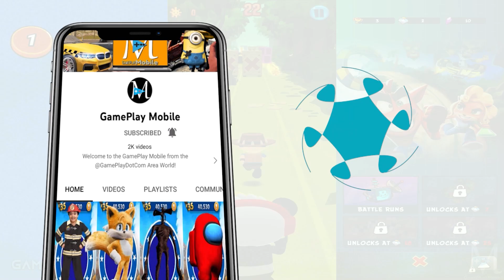Tag with Taekwondo Ryan and Tiger Ninja Ryan Teach Emma Karate - Gameplay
In this Tag with Ryan gameplay video you can see 2 characters from Ryan's World who are related to martial arts! Those are: Taekwondo Ryan and Tiger Ninja Ryan! They are trying to teach Emma from EK World, who was recently introduced in the game, some karate! Will they manage to do that?

About this game:
Ryan's sisters Emma and Kate are here to play!
• Unlock and play as Emma and Kate, Ryan's super star twin sisters!